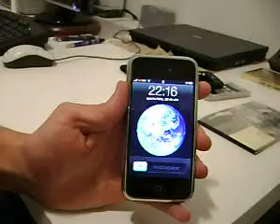ML 127104207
Video Migrado